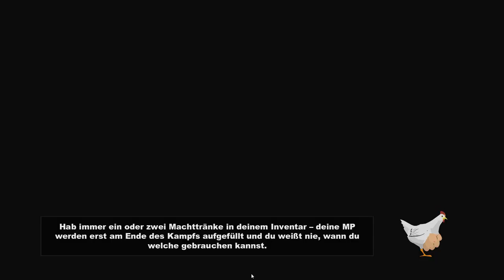South Park The Stick of Truth Deutsch 💩 #022 – Al Gore nervt 💩 Lets Play Stab der Wahrheit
South Park Der Stab der Wahrheit Deutsch Let's Play 💩 Folge 022 – Al Gore nervt 💩 South Park The Stick of Truth Gameplay DaddelZeit!

Jetzt hat Saftsack den Salat: Auch die Elfen wollen seine Fähigkeiten für sich nutzen. Und dann ist da noch Al Gore, der ihn so richtig zuspamt.

💩 ZUM SPIEL 💩
Der Vorgänger zu „South Park Die Rektakuläre Zerreißprobe“ / „The fractured but whole“
Die Kinder South Parks spielen. Eigentlich veranstalten sie viel mehr sogar eine Art Live-Rollenspiel. Alles dreht sich dabei um den Stab der Wahrheit, einen Stab der einem die Kontrolle über das Universum verleiht. Von den Menschen bewacht greifen plötzlich die Elfen an und entwenden das mächtige Artefakt.

In „South Park - Der Stab der Wahrheit“ spielt man einen neu in die Nachbarschaft gezogenen Jungen. Auf der Suche nach ersten Kontakten gerät man in den epischen Konflikt zwischen Menschen und Elfen. Doch bald mischen sich auch noch ganz andere Mächte ein.
Das Spiel greift nicht nur den unverwechselbaren Grafikstil, sondern auch den derben Humor der Serie auf und entführt einen in eine extralange Episode, in der man selbst der Held sein darf, passenderweise in Form eines Rollenspiels.